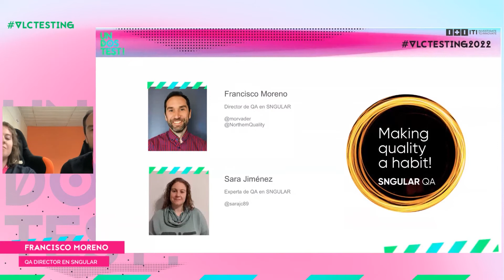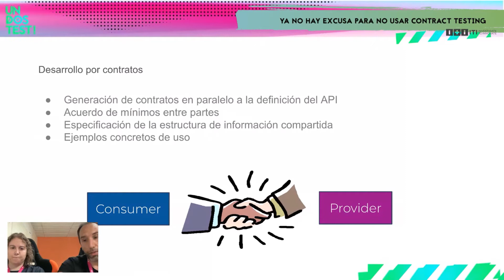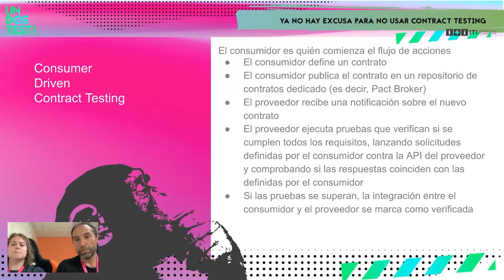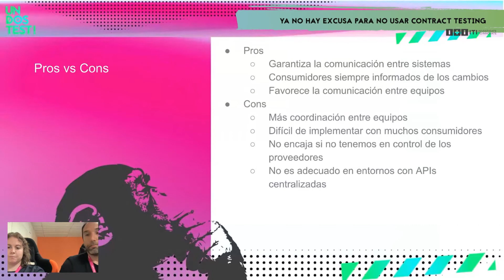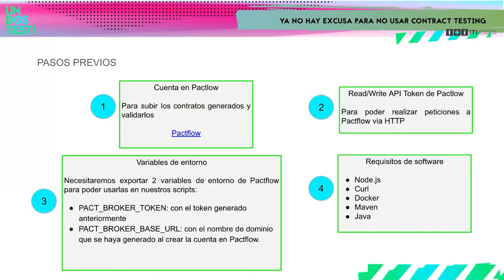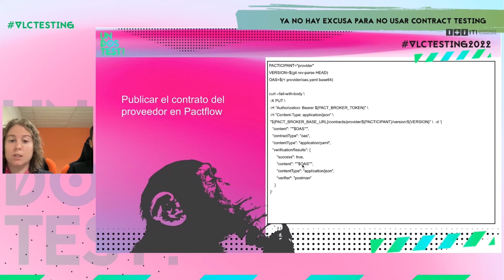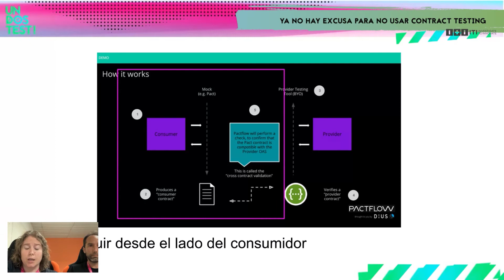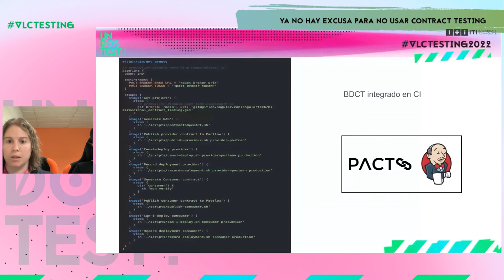Ya no hay excusas para no usar contract testing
A cargo de Francisco Moreno y Sara Jiménez, QA Director y Expert Quality Assistant en SNGULAR, respectivamente.

PACT y Pactflow se ha convertido en la herramienta de referencia a la hora de implementar contract testing. No obstante, su enfoque inicial basado en que los consumidores comiencen el proceso generando los contratos, no siempre encaja bien con la organización y cultura de los equipos. Con la nueva funcionalidad de “bidireccional” contract testing se otorga gran flexibilidad a los equipos para la integración de contract testing de manera ágil y sencilla.

Hasta ahora, la aproximación de consumer driven contract testing era la única posibilidad que ofrecía Pactflow, la cuál para proyectos que arrancan y con equipos que tienen una comunicación fluída encaja a la perfección. No obstante en proyectos avanzados y en función de la organización de los equipos puede no encajar del todo bien, lo que en la práctica supondrá una implementación complicada o incluso, realizar trabajo redundantes. Para este tipo de situaciones, el enfoque de contract testing bidireccional puede ser la mejor opción a la hora de implantar esta práctica en los flujos de trabajo.